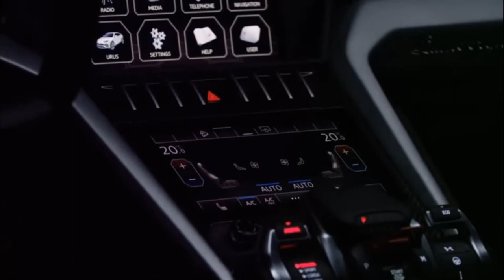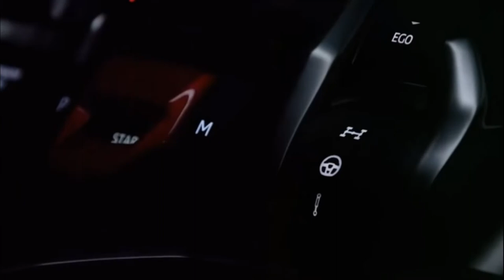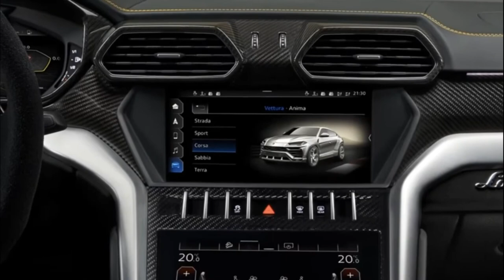2021 Lamborghini Urus | Yellow + Black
How To Start A Car Business?

Wow !!! New Lamborghini Urus 2021 - Yellow with Blach Design Interior

The price of such a car is from $ 400,000

The Lamborghini Urus is an SUV manufactured by Italian automobile manufacturer Lamborghini. It was unveiled on 4 December 2017 and was put on the market for the 2018 model year. The name comes from the Urus, the ancestor of modern domestic cattle, also known as the aurochs.

Lamborghini -  is an Italian brand and manufacturer of luxury sports cars and SUVs based in Sant'Agata Bolognese. The company is owned by the Volkswagen Group through its subsidiary Audi.

Ferruccio Lamborghini, an Italian manufacturing magnate, founded Automobili Ferruccio Lamborghini S.p.A. in 1963 to compete with established marques, including Ferrari. The company was noted for using a rear mid-engine, rear-wheel drive layout. Lamborghini grew rapidly during its first decade, but sales plunged in the wake of the 1973 worldwide financial downturn and the oil crisis. The firm's ownership changed three times after 1973, including a bankruptcy in 1978. American Chrysler Corporation took control of Lamborghini in 1987 and sold it to Malaysian investment group Mycom Setdco and Indonesian group V'Power Corporation in 1994. In 1998, Mycom Setdco and V'Power sold Lamborghini to the Volkswagen Group where it was placed under the control of the group's Audi division.

New products and model lines were introduced to the brand's portfolio and brought to the market and saw an increased productivity for the brand. In the late 2000s, during the worldwide financial crisis and the subsequent economic crisis, Lamborghini's sales saw a drop of nearly 50 percent.

Lamborghini currently produces the V12-powered Aventador and the V10-powered Huracán, along with the Urus SUV powered by a twin-turbo V8 engine. In addition, the company produces V12 engines for offshore powerboat racing. Lamborghini Trattori, founded in 1948 by Ferruccio Lamborghini, is headquartered in Pieve di Cento, Italy and continues to produce tractors.